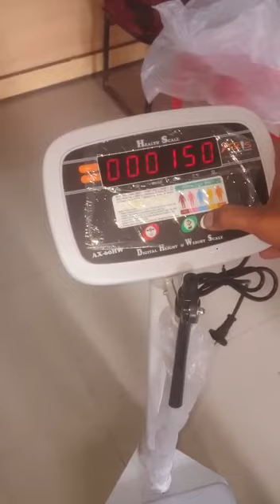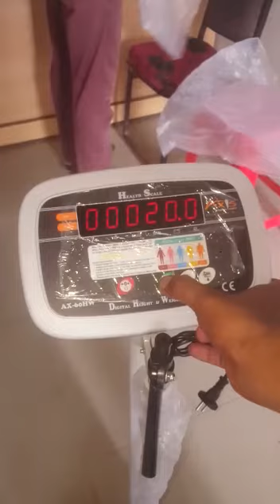Digital Height and Weight Scale I BMI Function I Calibration Setting I Axis Weighing Brand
Digital Seventy One...

Weighing and Automation Solutions.

First of all this channel is dedicated to my Elder Brother Haji Syed Aamir Hussain (Late)
Which was Founder and C.E.O of Digital Group of Companies

We provide all types of Weighing Scales, Load cell, indicators, Automation Indicator, Kitchen Scale, Lab scale and much more also deal in Verification and Calibration from Weights and Measurements Govt of Sindh.

Also we have Repair all types of Weight scales.

Our Branches are in

Karachi,
Hyderabad,
Tando Muhammad Khan

Syed Raheel Hussain
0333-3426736